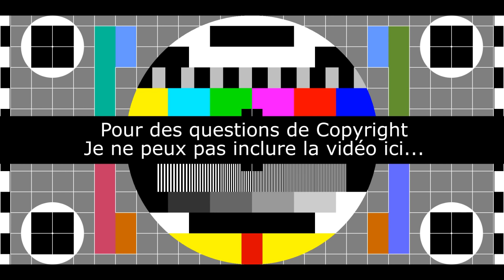Barbitude - Episode 10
Au sommaire cette semaine, la machette à grand papi, une dinde centrifugée, une gamine de 4 ans qui conduit un camion et pleins d'autres trucs

- Build a Simple 2x4 Workbench
- Zac Brown's Granddaddy's Machete! Zombie Go Boom!
- Travail du bois - une pièce cintrée en lamellé collé
- Making a Centrifugal TURKEY Cooking Machine
- Get Hard Heat Treating a Knife with Charcoal
- Volvo Trucks - Look Who’s Driving feat. 4-year-old Sophie (Live Test)
- Microtonal Guitar (Fixed Fret) - Tolgahan Çoğulu